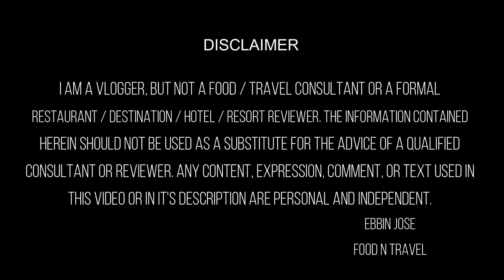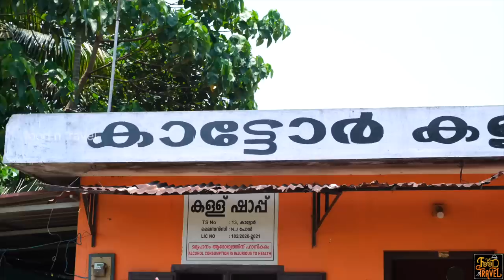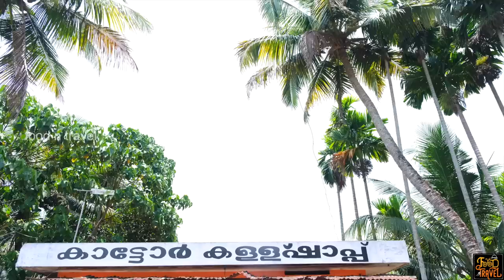Extra spicy beef at Kattoor Toddy Shop Near Kodanadu | Kerala Village Toddy Shop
Try some spicy beef and pork in this Kerala Toddy Shop. Right in the middle of village greenery near Kodanadu in Eranakulam is a small toddy shop - Kottoor Toddy Shop. They serve yummy "shappile ruchikal" - toddy shop flavors. Their menu includes beef pork, fish curry, duck mappas, fish fry, and many more.
Address: Ezhattumugham, Near Kodanadu, Kerala 682011
Food: 😊😊😊😊😑 (4.2/5)
Service: 😊😊😊😑 (3.9/5)
Ambiance: 😊😊😊😑 (3.5/5)
Accessibility: 😊😊😊😑(3.3/5)
Price for the items that we tried here:
1. Kappa: Rs. 30.00
2. Appam: Rs. 10.00
3. Chilli pork: Rs. 100.00
4. Pork curry: Rs. 80.00
5. Beef curry: Rs. 80.00
6. Meen curry: Rs. 60.00
7. Duck mappas: Rs. 100.00